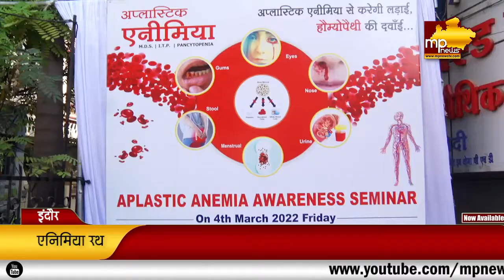Anemia Rally Aplastic Anemia sickle cell Thalasemia shri shankar lalwani Indore sansad dr ak dwivedi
Aplastic Anaemia
MDS ITP
Advanced Homeo Health Center & Homeopathic Medical Research Pvt Ltd Indroe